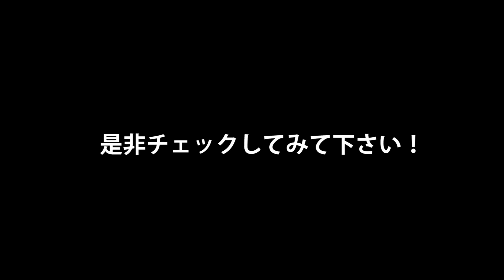女の子と2人っきりでカラオケに行くと・・・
たまたま駅のホームで出逢った女性とご飯に行きました。
なんとその子はただの女性ではなかった！？
続きが気になる人だけご覧ください！